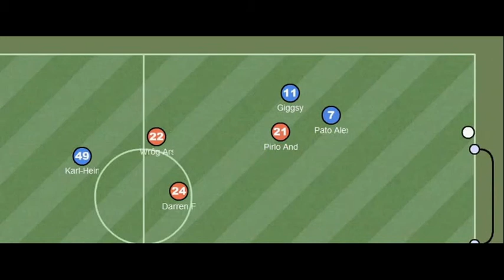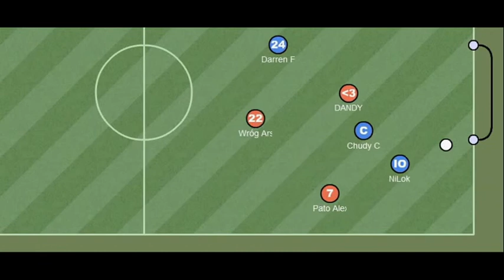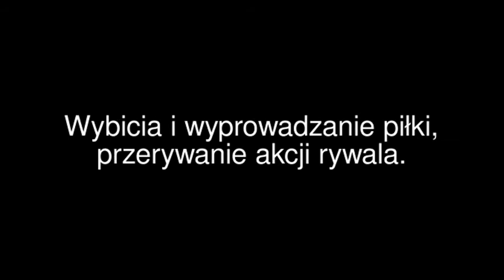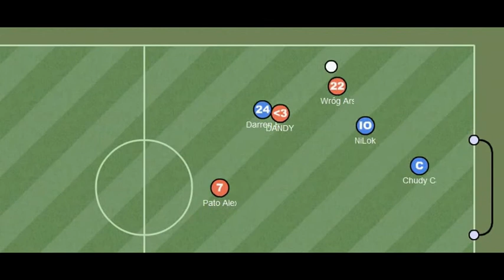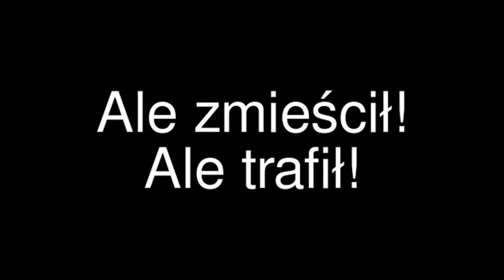Haxball Show 4 - Forum.mufc.pl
Kompilacja przedstawia najlepsze i najciekawsze zagrania, akcje oraz wpadki z meczów towarzyskich 3vs3 pomiędzy graczami Forum.Mufc.pl.